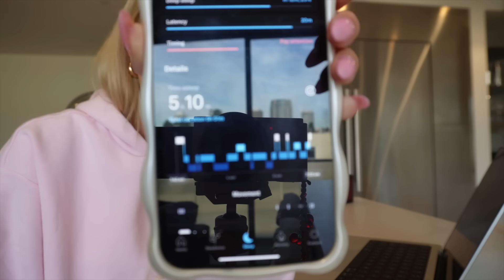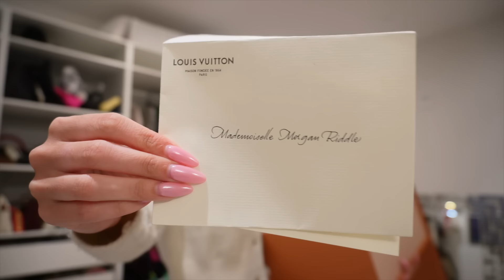a day in los angeles talking about life: chatty vlog, tennis & cooking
people who’ve met with a therapist on BetterHelp and started living a
healthier, happier life.

find me!